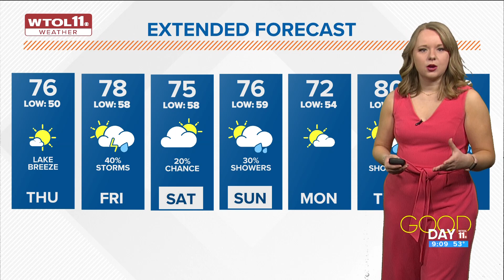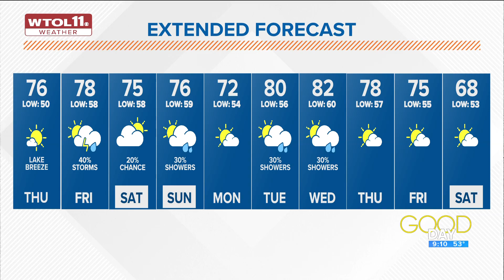Temps in the upper 70s to make for sunny, beautiful Thursday; storms possible Friday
Enjoy Thursday's beautiful conditions, with warm temperatures and partly sunny skies.